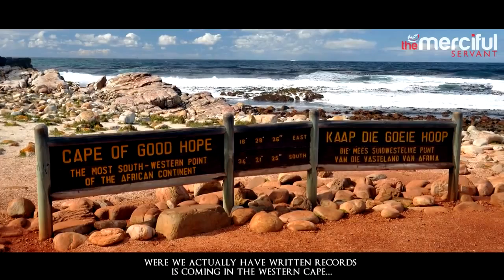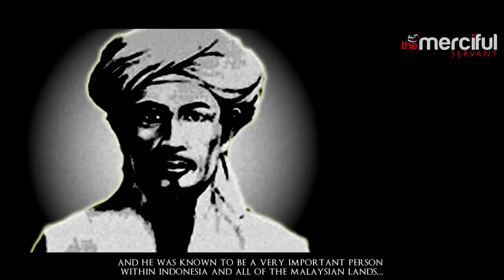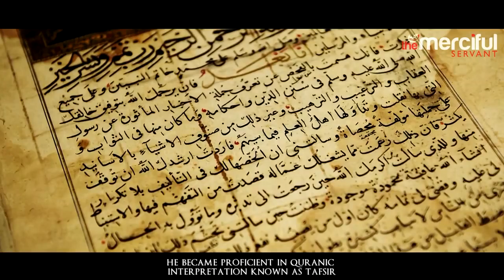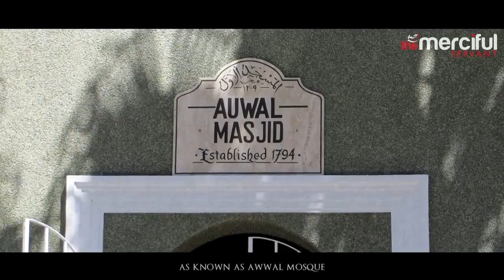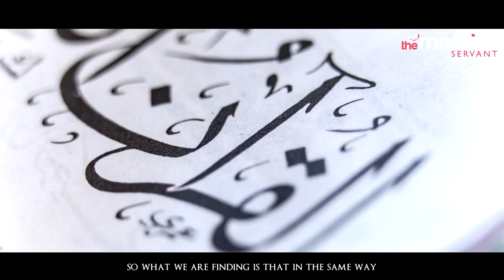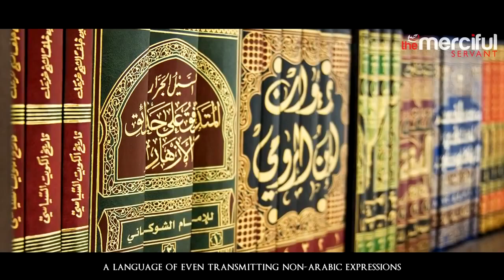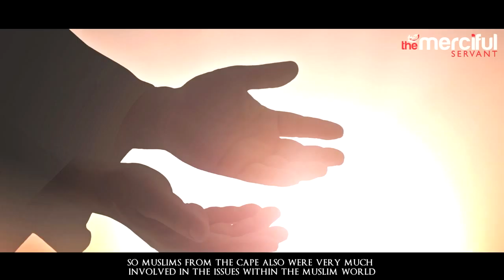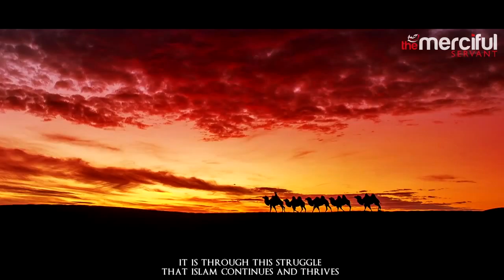Untold History Muslims of the Cape